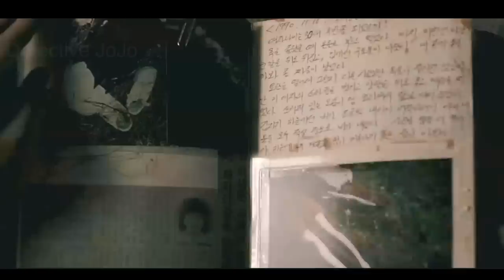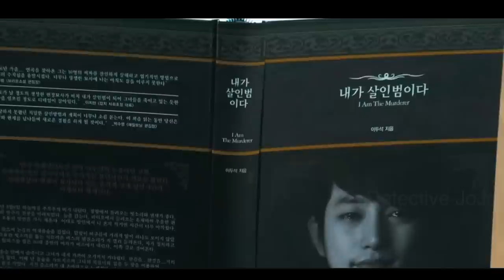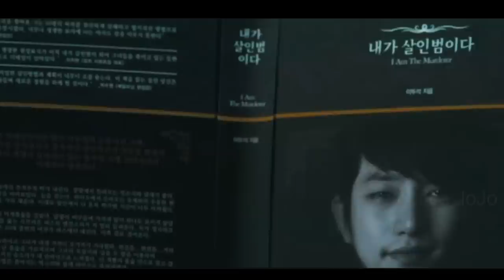Murderer Turned Best-selling Author This Film Rewrites Korean Criminal Law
Between 1989 and 1990, a serial killer brutally kidnapped and murdered ten women. More than a decade passed, the killer remained at large. One day in 2007, the killer suddenly appeared in public, not only confessed all his crimes, but also wrote a new book called I am a murderer, which fully documented his killing methods and process. But the police can do nothing about this guy, because the case has exceeded 15 years of the statute of limitations, and justice can no longer be held responsible for the murderer. The murderer then turned into a best-selling author.
Can this demon really escape justice forever?